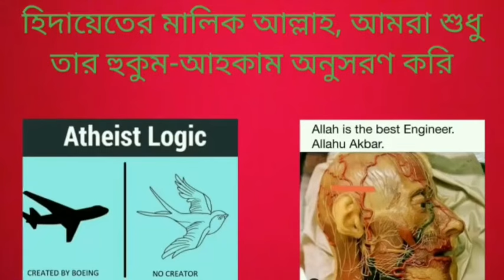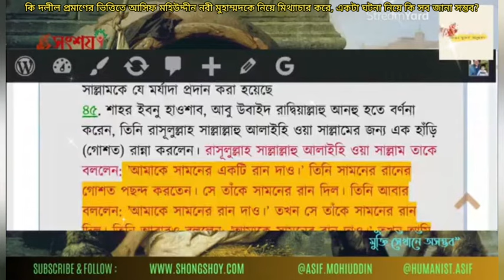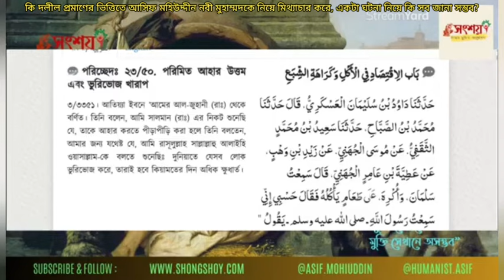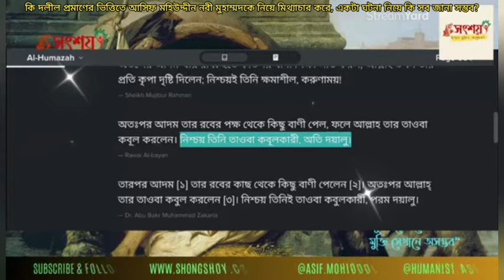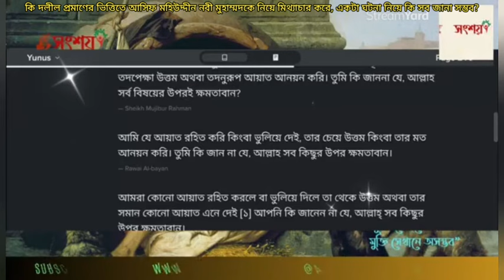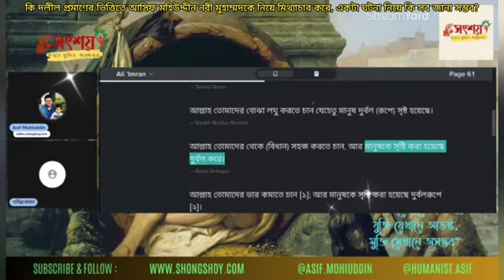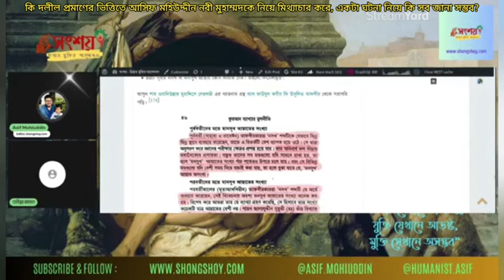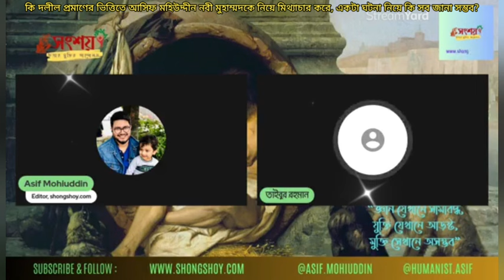কি দলীলের ভিত্তিতে আসিফ মহিউদ্দীন হযরত মুহাম্মদের ব্যক্তিগত জীবন নিয়ে মিথ্যাচার করে?